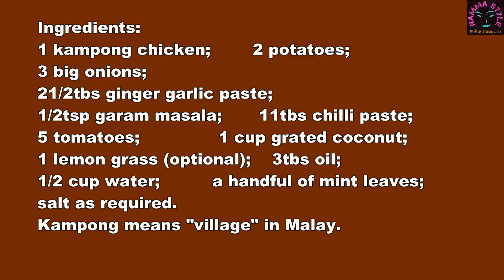Kampong Chicken Peratal/மாமியின் நாட்டுக்கோழி பிரட்டல்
This chicken curry goes well with all sorts of food

இந்த பிரட்டலை எல்லாவித சாப்பாட்டுக்கும் சைடிசா வச்சிக்கலாம். சாதத்திலும் விரவி சாப்பிட நல்லா காரசாரமா இருக்கும்